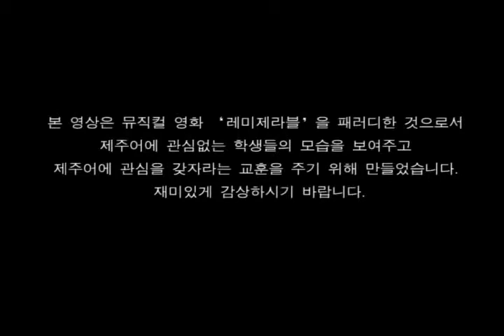Langue disparait Jeju l 제7회 제주10대문화 UCC공모전 35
동아리 학생들이 사라지는 기사를 보고 제주어 홍보 계획을 짜게 되는데...
제주어가 사라지는 모습에 화도 나고 유네스코에서 사라지는 언어 4단계인 '아주 심각하게 위기에 처한 언어'에 포함된 것에 놀라게 된다. 하지만 제주도민들은 제주도민 40% 이상이 제주어 사용을 권장 않고 있다는 사실을 알고 서로 다짐하기도 한다. 한 학생은 예전부터 소멸위기가 올 것을 알고 있었지만 대처 하지 못한 자신에게 화가나 나가 버린다. 하지만 그중 제주어에 관심이 없어 쉬는 시간까지 뺏는 선생님께 항의도 하는 학생도 있다. 결국 학생들은 협제 해수욕장에 가서 많은 사람들과 만나며 제주어 스피드 퀴즈도 하고 제주어 홍보를 하고 돌아온다.

패러디 원작 : 레미제라블